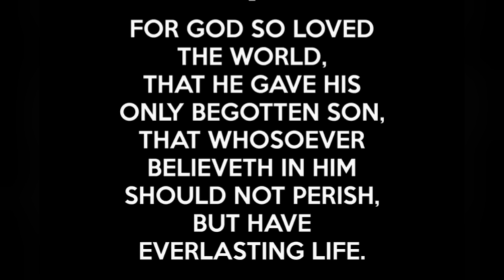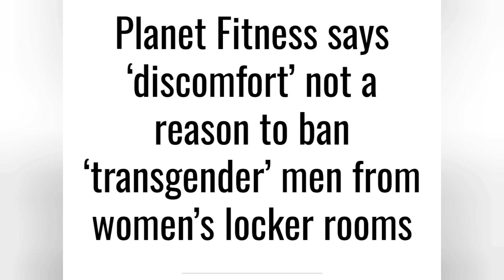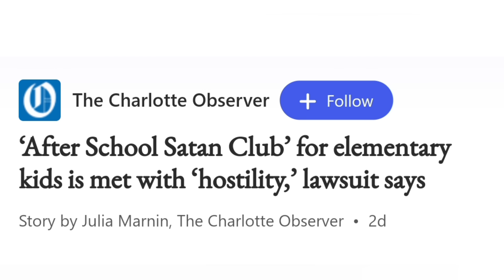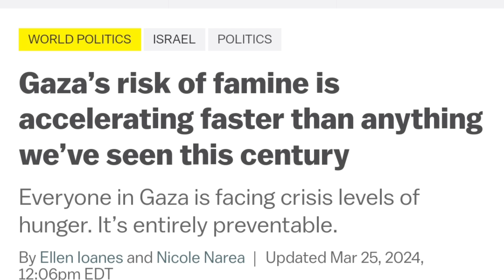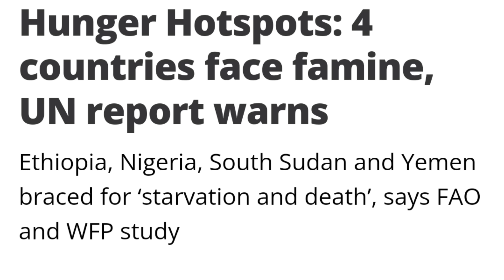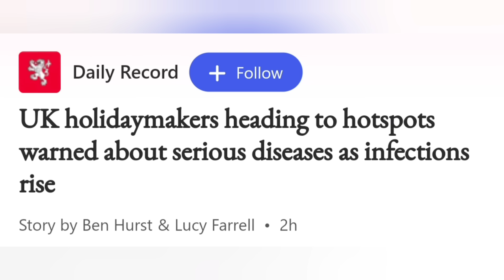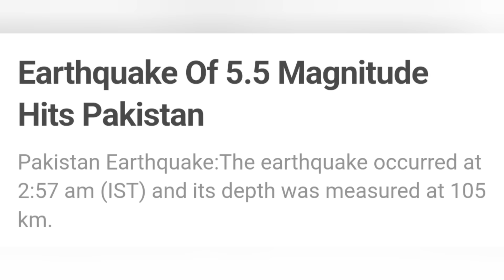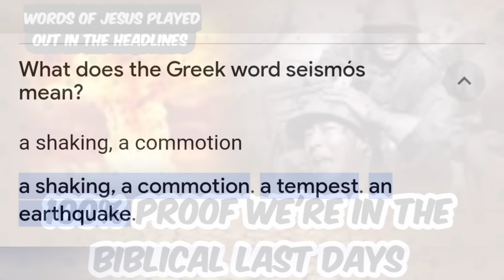100 Percent Proof We're Living In The Biblical Last Days - With The Words Of Jesus Messiah.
In this video we take a look at recent events and how they match the words of Jesus in Matthew 24:7. Which is proof we are living in the Biblical last days.

Thank you for all the love and support of this channel. We appreciate you all very much and love you. Special thank you to all of our channel members.

JESUS SAVES! JESUS LIVES! JESUS REIGNS!

REACH ME BY MAIL:
Adam M

KEEP LOOKING UP FAMILY! LETS GO!